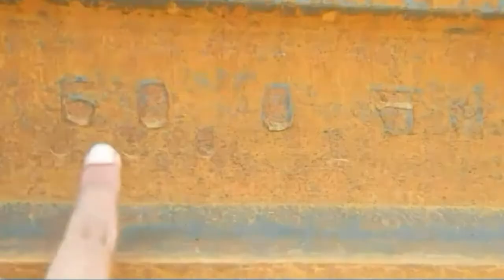A Day with NR Officials | Informative Trip | New Tracks | Indian Railways !!!